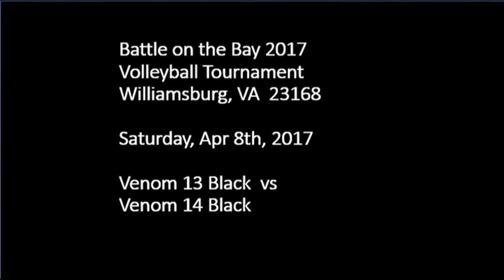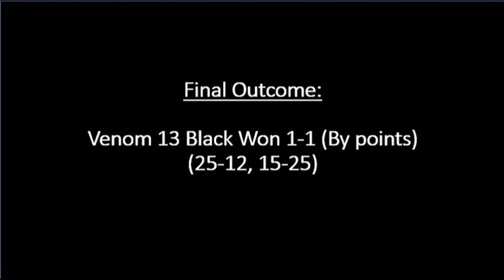Venom 13 Black, Match #2 8 Apr 2017